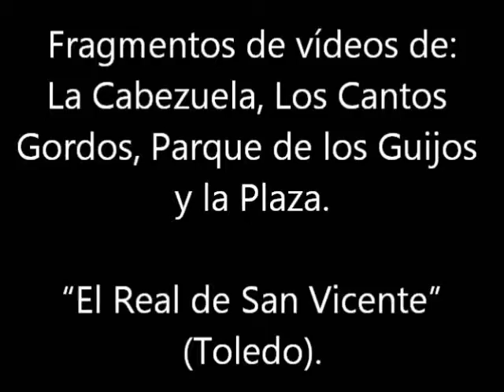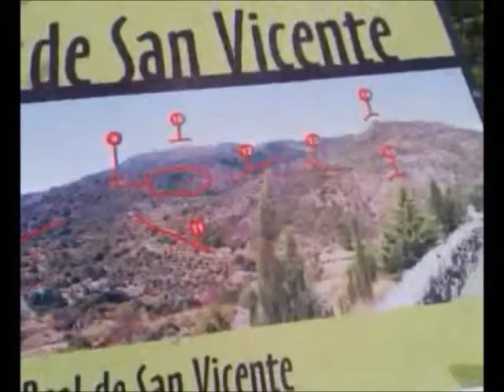El Real de San Vicente - 5 Fragmentos de Vídeos (Jun 13)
Unión de 5 fragmentos de vídeos de La Cabezuela, Los Cantos Gordos, Parque de los Guijos y la Plaza. Realizados todos en "El Real de San Vicente" (Toledo).
Montaje con música.

Si quieres ver 1.468 fotos, 24 vídeos y 79 enlaces relacionados con el Real de San Vicente (Toledo) y pueblos de sus alrededores, te recomiendo que visites mi "blog" dedicado enteramente al pueblo y lugares de interés turístico. Podrás encontrarlos, con una ordenación de las fotos como nunca se ha había realizado antes.

También se ha iniciado la segunda parte del blog del Real de San Vicente (Toledo):
Por el momento hay 1976 fotos, 23 vídeos (directos) y 208 enlaces y vídeos relacionados también con el Real de San Vicente y de pueblos de sus alrededores. Se describen rutas, monumentos, lugares para visitar, y otros datos de interés. RECOMENDABLE PARA LAS PERSONAS QUE LES GUSTE LA NATURALEZA Y LA FOTOGRAFÍA.

Pueblos de Toledo con encanto ("blog" dedicado a conocer y visitar los lugares más interesantes):
Un lugar para descubrir pueblo a pueblo, todas sus cosas interesantes y lugares que no te debes perder.
Por el momento hay 1044 fotos y 423 enlaces.

Y  por último un enlace "Muy personal":

El Real de San Vicente (Toledo) -- Pueblo con encanto.
Aparte de nuestro pueblo, podrás ver fotografías de pueblos cercanos y lugares maravillosos. COMO JAMÁS DE HAN VISTO ANTES.

Por el momento hay 1.883 fotos y 123 enlaces y vídeos.

VEN A CONOCER NUESTRO ENTORNO RODEADO DE NATURALEZA. VEN A CONOCER EL REAL DE SAN VICENTE (TOLEDO) Y SUS PUEBLOS DE SUS ALREDEDORES...

                                                                                                                        David M.